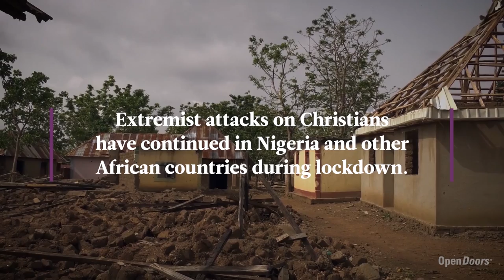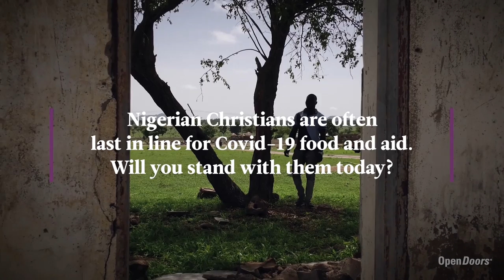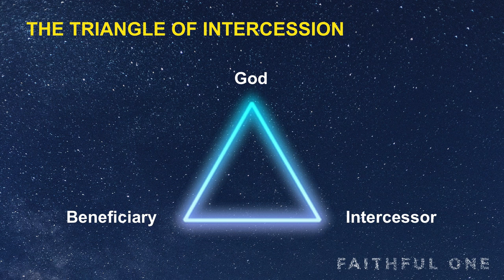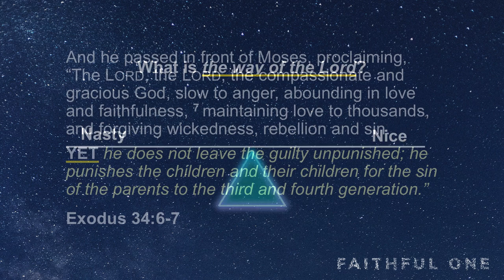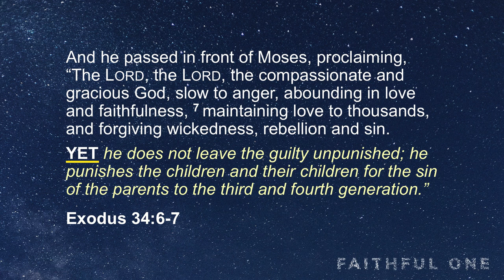Online Service for October 25, 2020 | Let's Make A Deal | Peter Chu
Title: Let's Make a Deal
Speaker: Peter Chu
Date: October 25, 2020

WORSHIP SONGS (with CCLI License # 140756):

“Alive In Us” words and music by Jason Ingram | Reuben Morgan

“Jesus Paid It All” words and music by Elvina Mabel Hall | John Thomas Grape | Tom Fettke

“Living Hope” words and music by Brian Johnson | Phil Wickham

COMMUNITY FARMER’S MARKET:
Tuesdays & Fridays, until October 30 • 9 AM – 4PM